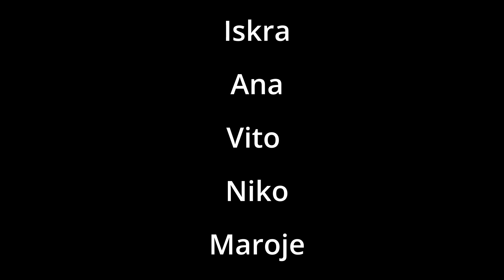Kamp za Superjunakinje i Superjunake - Junaci Praktikuma u stop animaciji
Zlikovci ponovno napadaju! Hoće li Pik i Tik osvojiti grad? Što su naumili? Kamo će ih sve put odvesti i hoće li naše Superjunakinje i Superjunaci spasiti dan?

Na proljetnom kampu za Superjunakinje i Superjunake napravili smo kratki film pomoću stop animacije. Naši fenomenalni polaznici sami su osmislili priču i napravili kreativne rekvizite i scenografije. Animirali su likove i pomagali kroz cijeli proces snimanja te naravno sami osmislili i snimili zvukove za sinkronizaciju.